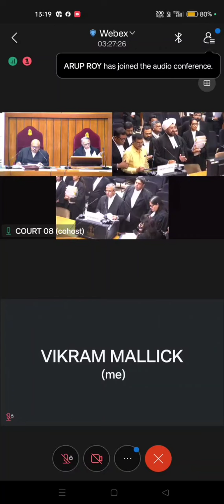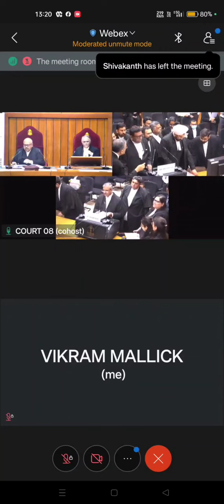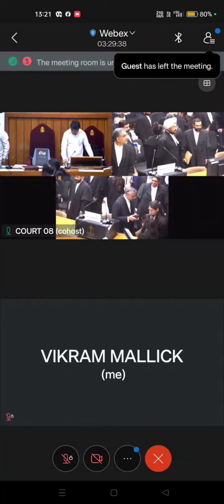💥 আজ ডিএ মামলায় সুপ্রিম কোর্টে কি হলো দেখুন / DA Case Latest Update WB Govt employee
DA Case Latest update for West Bengal Government employees and Pensioners from Supreme court
ডিএ নিয়ে আইনজীবীর বক্তব্য শুনুন
DA court case at Supreme Court| Mamata Banerjee DA news /  DA for West Bengal employees
DA Case Update, 3rd November 2023  | Government Employees | Pensioners
DA case Govt. movement
Today's Da update west bengal 3rd November 2023
DA Case Update, | Live from High Court | DA update | Government Employees | Pensioners
DA case Supreme Court
DA case latest news ram dawn
DA case judgement date

da case update today 3rd November 2023
da west bengal latest news 3rd November 2023
wb da case news supreme court today
da update
wb da
d a case update west bengal 3rd November 2023
da news west bengal supreme court today

good news for wb employees
latest da news for west bengal govt. employee 2023
today da news update on youtube
da in west bengal 2023 3rd November 2023
da in west bengal 2023
west bengal govt da chart
da for goverment employee 2023
da calculater west bengal
t.a./d.a. rate west bengal

latest news of d.a. of west bengal goverment employee 2023
wb govt da news 2023
dearness allowance of west bengal 2023 july
dearness allowance of west bengal 2023
dearness allowance of west bengal goverment employee 2023

list of DA getting school in west bengal

7th pay commission in west bengal

central goverment da  order 2023